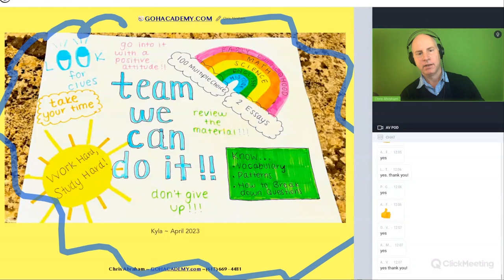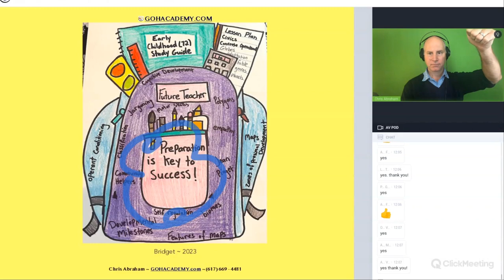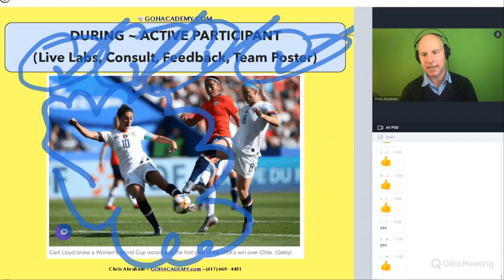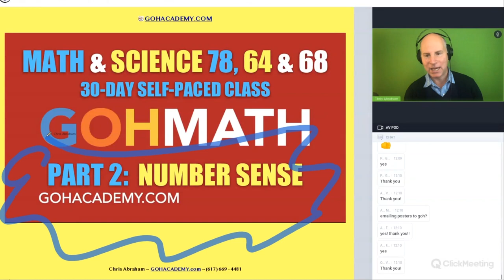GOHSTEM ~ 240 Team Poster Challenge ~ MTEL 78, 68, & 64 Math & Science Workshop ~ GOHacademy.com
PART 1.1 Class Introduction
PART 1.2 MTEL 278 VS MTEL 03
PART 1.3 MTEL 78 / 278 VS MTEL 68
PART 1.4 Class Structure
PART 1.5 Teacher Consultations
PART 1.6 Teacher Feedback
PART 1.7 Team Poster Challenge

GOHacademy